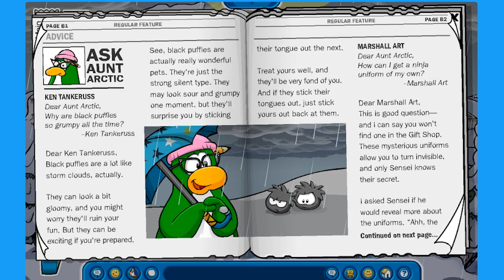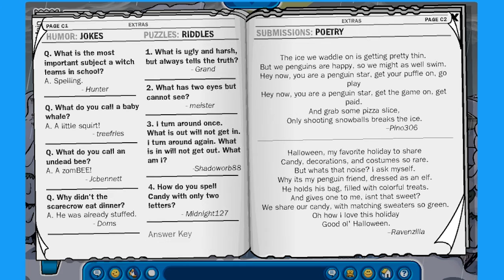Club Penguin Rewritten - A Beautiful Storm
Just a video I wanted to make appreciating CPR and all of its goodness!  Hope you like it!

The song played in this video is called, "Largo from Xerxes" from Handel and I acknowledge that I do not own it.